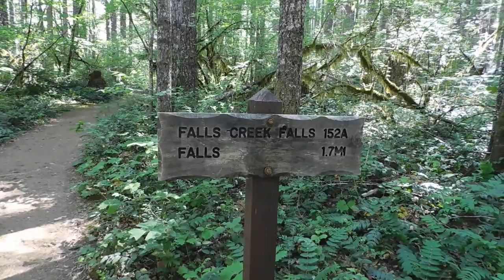Dayhiking Falls Creek Falls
Waterfall hike in Gifford Pinchot National Forest, SW Washington